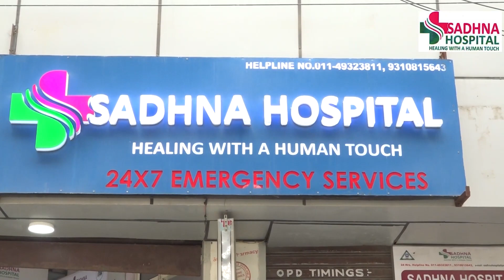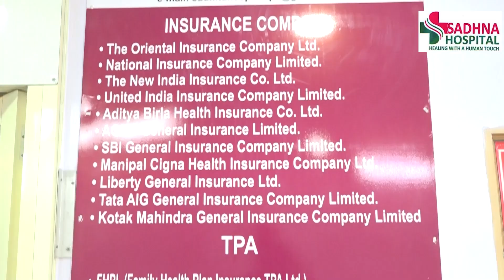आम आदमी पार्टी ने मेयर पद और डिप्टी मेयर के पद के लिए अपने उम्मीदवारों की घोषणा। जल्द करेंगे नामांकन